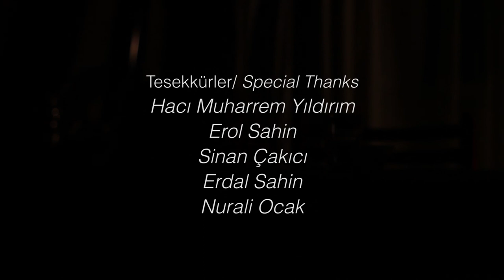Sofra Kısa film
Ülkemizde işçi cinayetleri hız kesmeden sürerken takvimler 13 Mayıs 2014’ü gösterdiğinde Manisa’nın Soma ilçesinde ülke tarihinin en büyük işçi cinayetlerinden birisi yaşandı.
301 işçi yaşamını yitirdi, 255 kadın kocasız, 432 çocuk babasız kaldı. İşçilerin ölüm sebebi karbonmonoksit zehirlenmesi idi. Ama 301 madenciyi gerçekte ölüme götüren sebepler, özelleştirme, taşeronlaştırma, alınmayan iş güvenliği önlemleri, aşırı kâr hırsı ile denetim mekanizmasının işlememesi idi.

Bugün 13 Mayıs.

Manisa’nın Soma ilçesinde, 301 işçinin hayatını kaybettiği maden faciasının (katliamının) yıl dönümü.

Bu film Soma maden katliamında hayatını kaybedenlerin anısa itafen yapılmıştır.